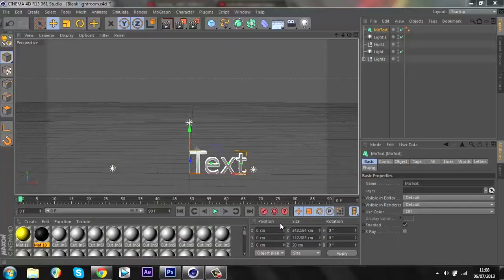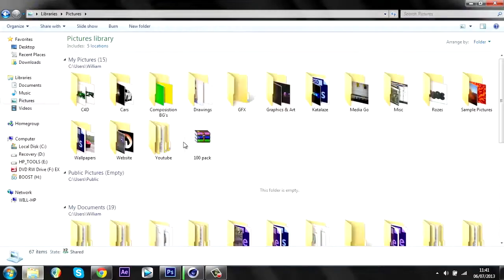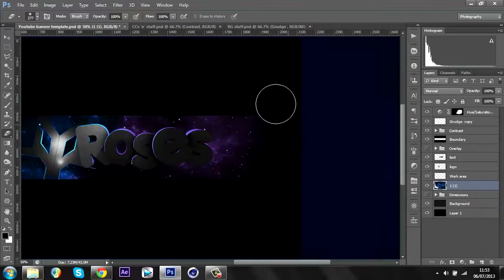Speed Art: MisterRozes Contest Entry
I don't care if I spelt Rozes wrong, it looks alright and that's all that matters + I think my cinema 4d skills have improved dramatically.